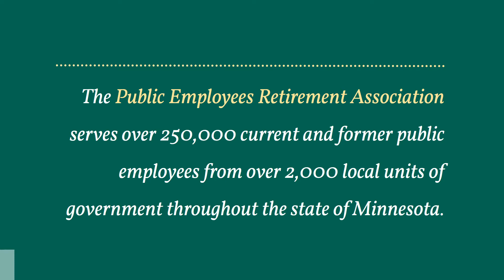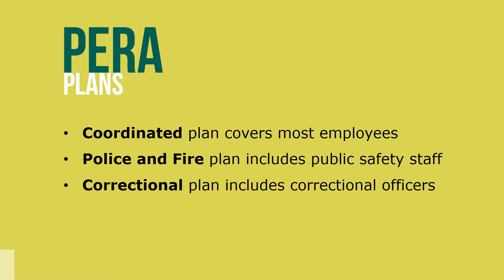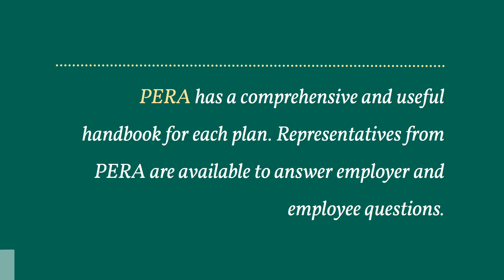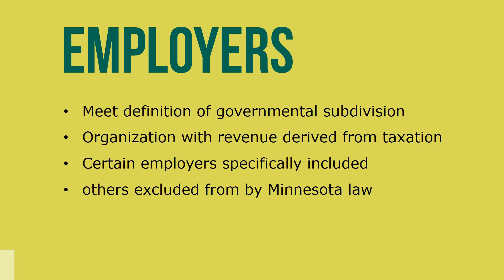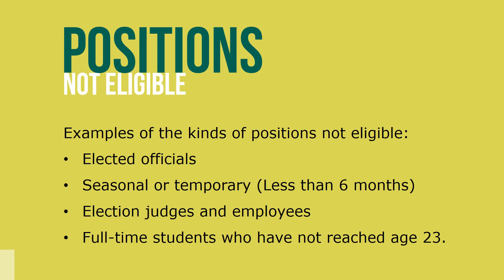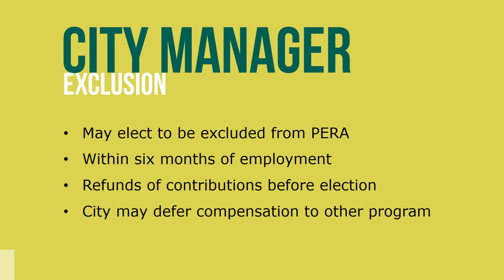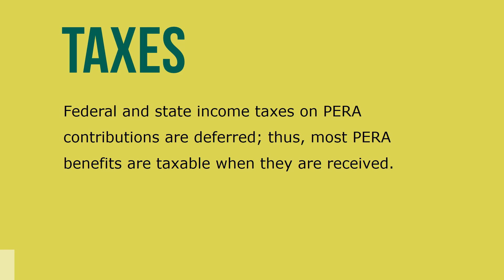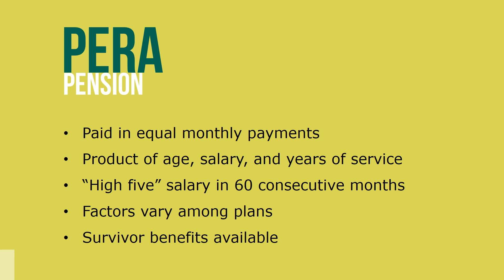Public Employee Retirement Association (PERA)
The Minnesota Public Employers Retirement Association (PERA) administers three statewide retirement plans providing defined benefit plan (DBP) coverage to employees of local governments and school districts. The Association also manages a statewide retirement plan providing defined contribution (DCP) coverage to elected officials, and other personnel. Finally, PERA oversees a lump-sum defined benefit plan for volunteer firefighters in the state. Learn more about these plans and their impact on public employers.